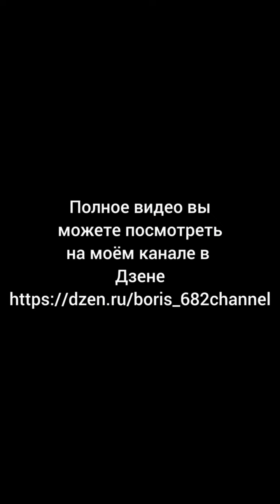Продолжаем ломать матрицу:феодализм и технологии.